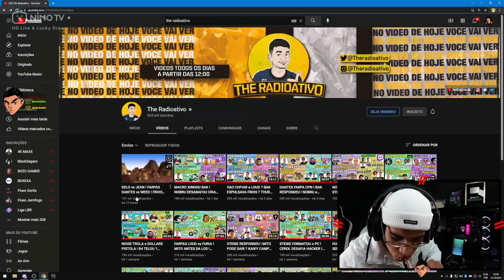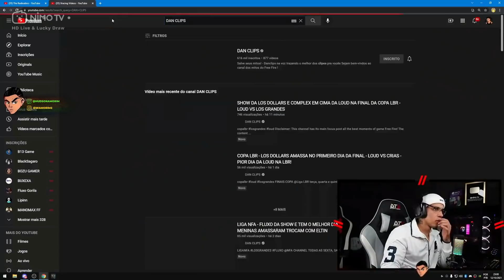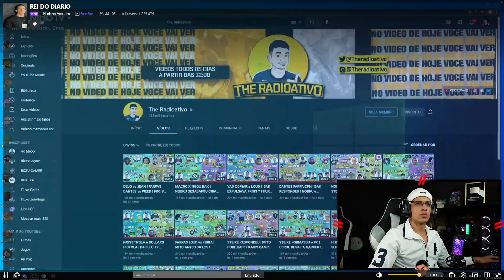HUDSON REAGINDO SHOW DA LOS DOLLARS E COMPLEX EM CIMA DA LOUD NA FINAL DA COPA LBR LOS VS LOUD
Hudson Amorim     |     @subway728